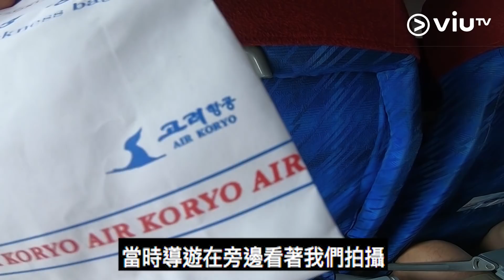《堅離地》北韓海關檢查好嚴謹？嘔吐袋都唔俾拍！搭的士都被CUT機？！